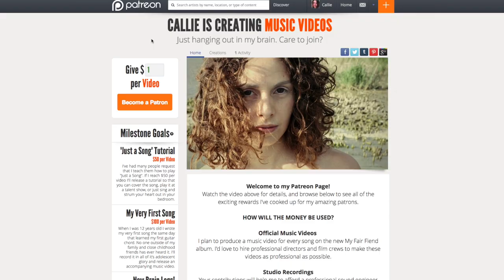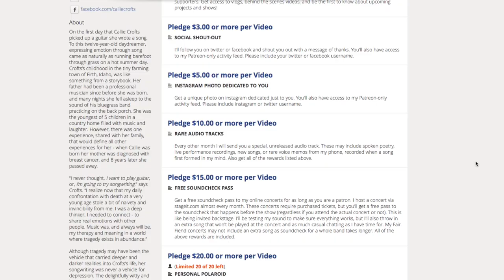My Patreon Page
Thank you for all of your encouragement and support!